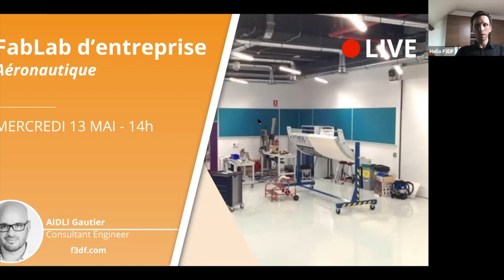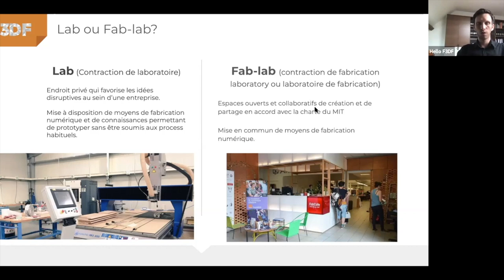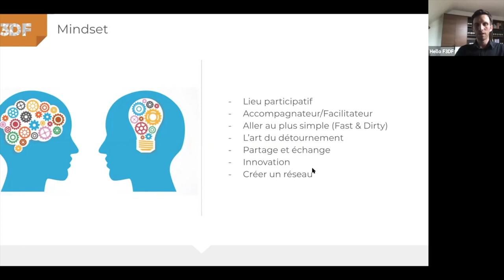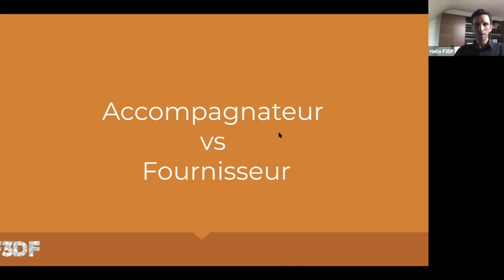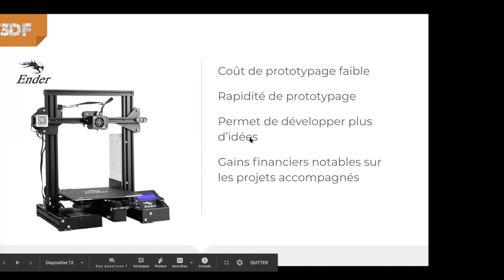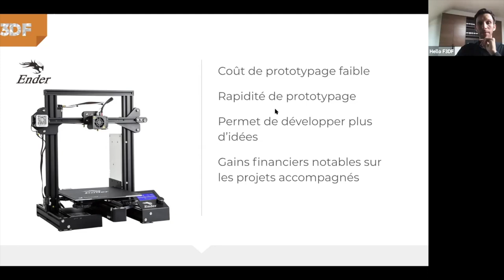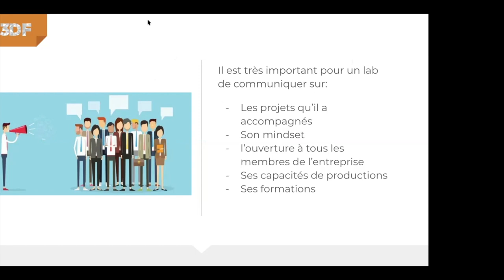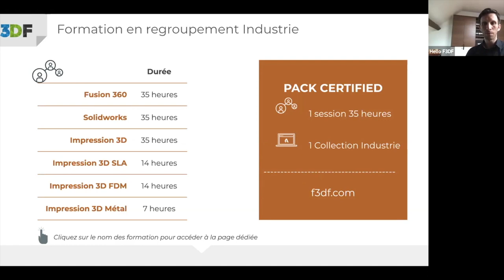REPLAY CLASSROOM Industrie - Fablab d'entreprise dans l'aéronautique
Ce Classroom vous a été présenté par F3DF, la première plateforme E-Learning dédiée à l’ingénierie 3D.

Dans ce live, nous avons parlé impression3D et conception3D et plus précisément du FabLab d’entreprise. Nous étions en compagnie de notre expert, Gautier Aidli, Consultant Engineer chez @airbus.

Rejoignez-nous !